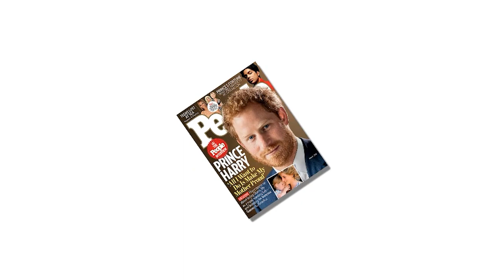Unbelievable! Kate And Meghan's Ongoing "Battle" For The Reputation Of The Decent Daughter-In-Law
Kate And Meghan's Ongoing "Battle" For The Reputation Of The Decent Daughter-In-Law